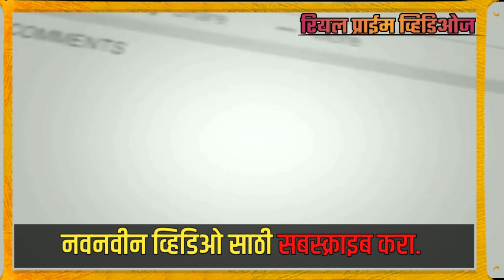छत्रपती शाहू महाराजांनी नानासाहेबांची पेशवाई का रद्द केली || Shahu Maharaj And Nanasaheb Peshwa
छत्रपती शाहू महाराजांनी नानासाहेबांची पेशवाई का रद्द केली || Shahu Maharaj And Nanasaheb Peshwa || Marathi History || Real Prime Videos